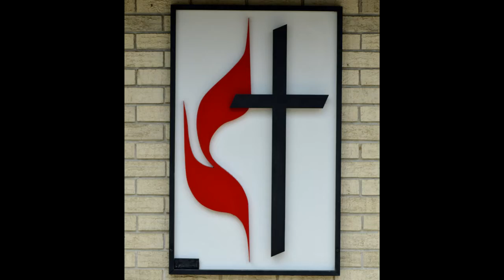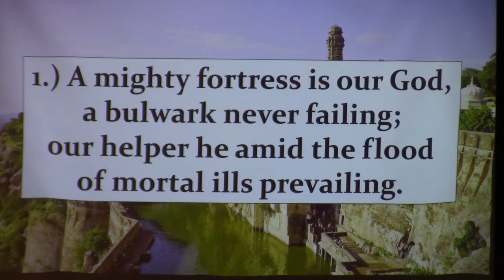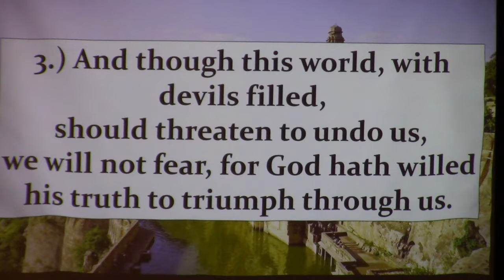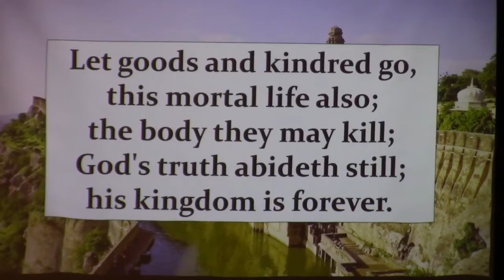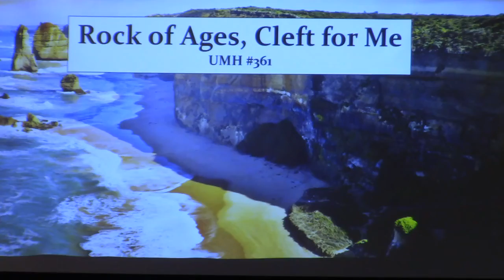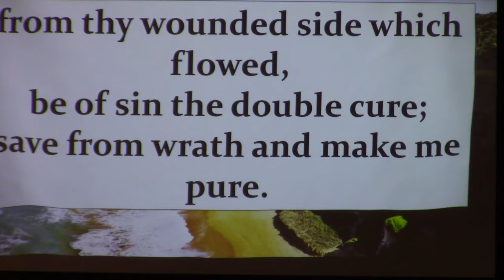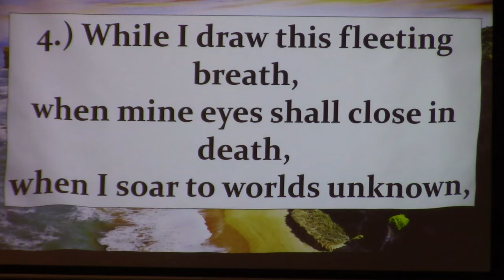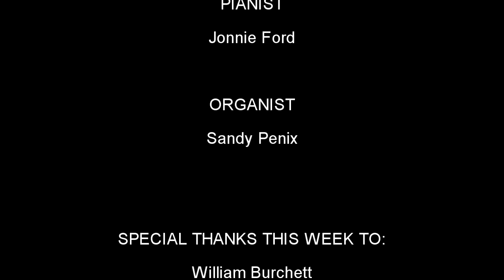"BE MY ROCK" - Full Service - 8/21/2022